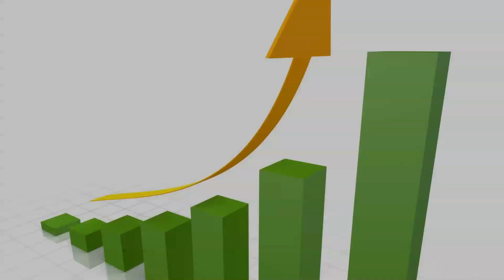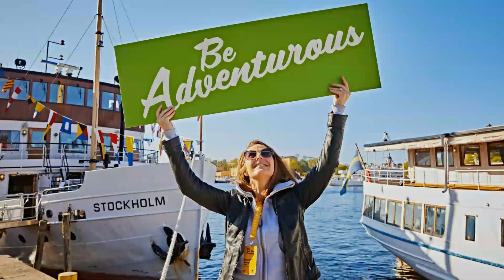Bienvenido a Forever, Assistant Supervisor